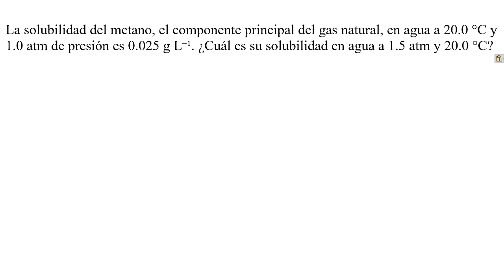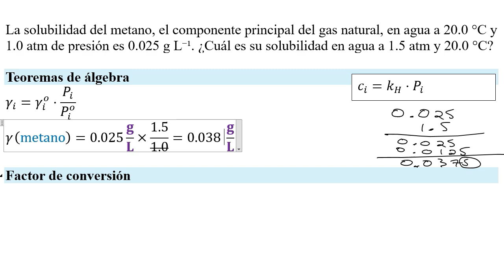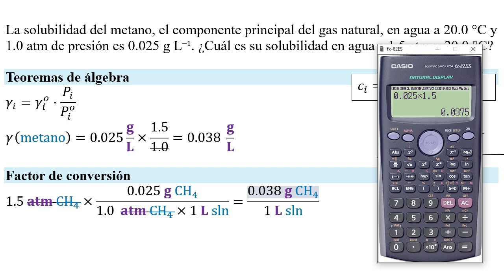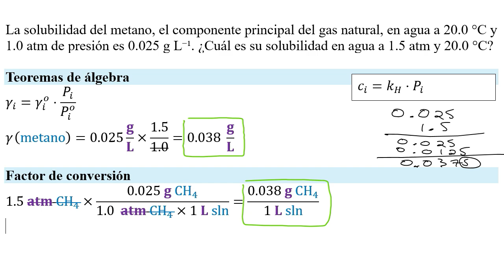𝐋𝐞𝐲 𝐝𝐞 𝐇𝐞𝐧𝐫𝐲. Cuál es la 𝐬𝐨𝐥𝐮𝐛𝐢𝐥𝐢𝐝𝐚𝐝 del CH4 a 1.5 atm 𝐜𝐨𝐧𝐬𝐭𝐚𝐧𝐭𝐞 𝐝𝐞 𝐇𝐞𝐧𝐫𝐲 0.025 g L⁻¹ a 1 atm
👉 𝐄𝐧𝐮𝐧𝐜𝐢𝐚𝐝𝐨. (Jespersen et al., 2012) Problema 13.44 La solubilidad del metano, el componente principal del gas natural, en agua a 20.0 °C y 1.0 atm de presión es 0.025 g L⁻¹. ¿Cuál es su solubilidad en agua a 1.5 atm y 20.0 °C?

(Jespersen et al., 2012) Problem 13.44 The solubility of methane, the main component of natural gas, in water at 20.0 °C and 1.0 atm pressure is 0.025 g L⁻¹. What is its solubility in water at 1.5 atm and 20.0 °C?